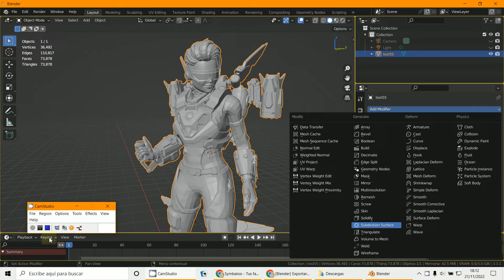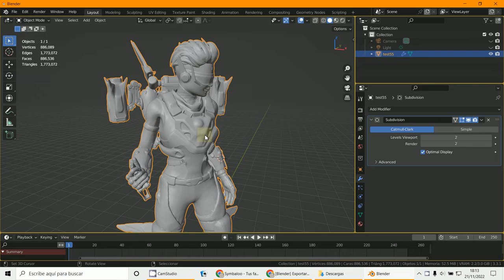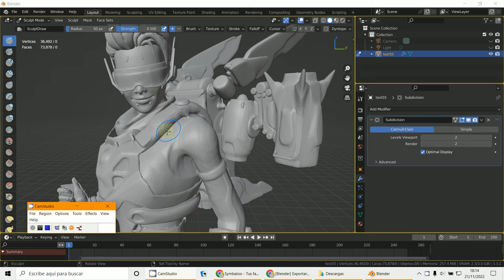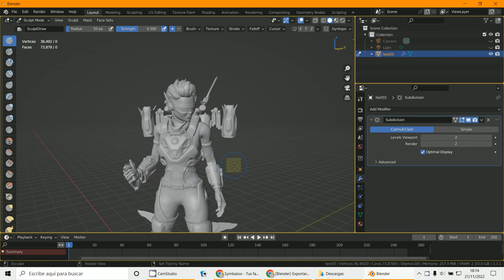Prueba STL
3D Blender 3.3.1